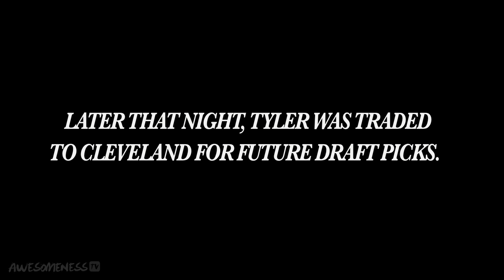Draft Dreams: Tyler Zeller - How To Be Awesome Ep. 20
follow Tyler Zeller on his road through college basketball and his dreams of being drafted, first round into the NBA. watch the exclusive look into the moments before getting drafted by the Dallas Mavericks.

have you seen the new gritty true-life sports drama The City Hoops? Check out the toughest basketball team in NYC right now!

Check out Carlos Knight on AwesomenessTV, star of Nickelodeon channels Supah Ninjas as he teams up with some of your favorite ESPN stars of basketball, baseball, football, hockey, and more to give you guys the inside scoop on highlights, top ten plays, workout routines and some of the best tips for your best sport performance.